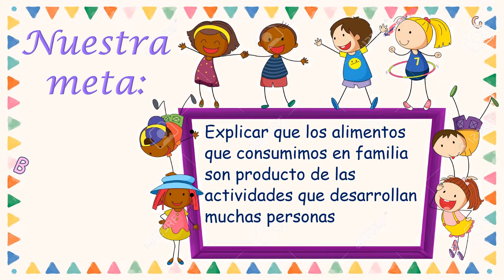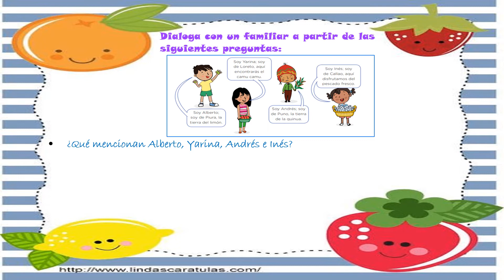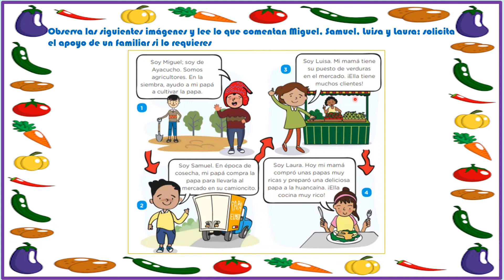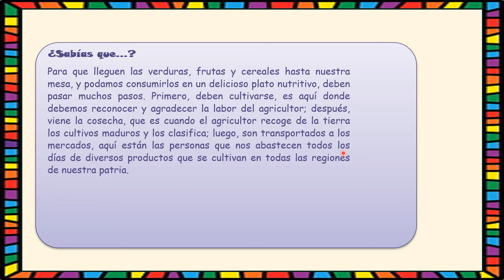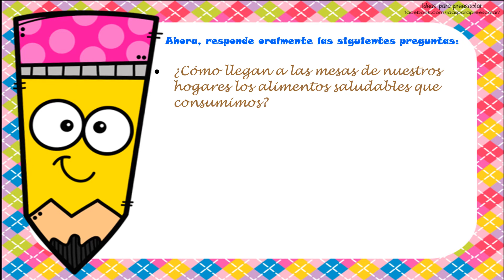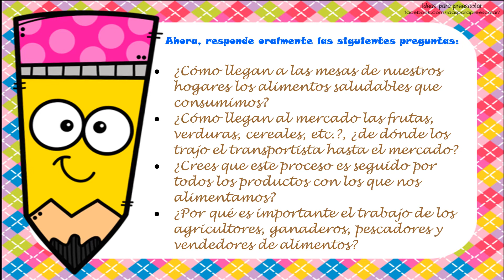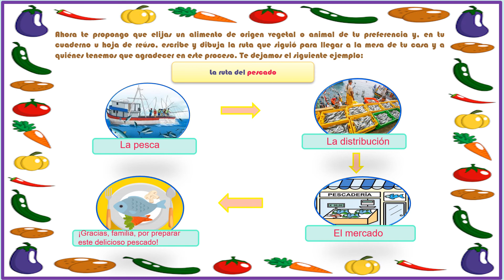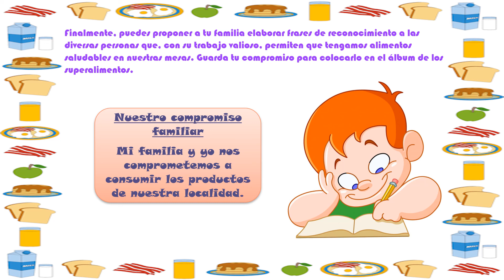¿Qué alimentos encontramos en nuestra localidad?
Área: Personal Social - 2do grado
Plataforma Web